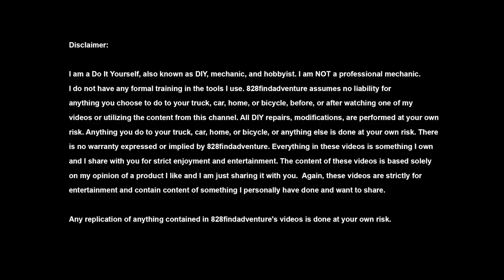Honda Ridgeline tailgate lock install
Hey all, I'm going to show you how easy it is to install a rear tailgate lock on the Honda Ridgeline.
"LINKS BELOW”

Honda Genuine Ridgeline Tailgate Lock

High Beam LED Super Bright AUXITO 9005
Bumper Lights Sequential will fit 2017 Ridgeline
PIAA 500Hz and 600Hz Twin Tone Sports Horn
Honda Adapter Wiring Harness
Amber Yellow Fog Light LED Bulb
CERAKOTE® Ceramic Headlight Restoration Kit
Meguiar's Ultimate Black Plastic Restorer Spray
Meguiar's Ultimate Black Plastic Restorer
Emblem Tint
Tri Fold Hard Bed Cover
Turn Signal Bulb Front Philips 7444NA
Console Divider
Wipe New Rust-Oleum 353616 Trim Kit
Car Door Sill Protector
Carbon Fiber Central Control A/C cover
Carbon Fiber Interior Steering Wheel Trim Cover
Engine Start Stop Push Button Cover
Detailing Brush Set
Front License Plate Mounting Kit
12V Accessory plugs Fire Missle, Eject, Etc.
Cup Holder, Console, Pocket Liners
Under Seat Storage
Console Safe
Bedrug Classic Bed Mat
Tyger Auto T3 soft Tri-fold Truck Bed Cover
Truck Bed Cover Hard Folding